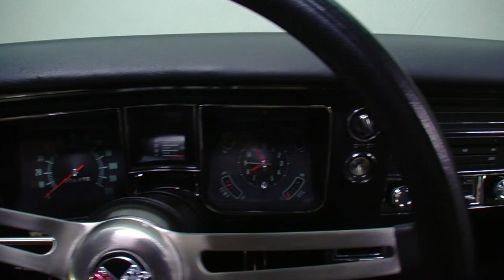135183 / 1968 Chevrolet Chevelle Super Sport